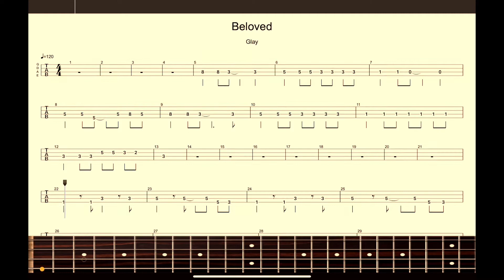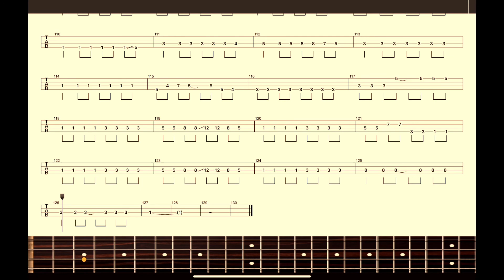【GLAY】ベーススコア「BELOVED」JIRO PART BASS SCORE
GLAYベーススコア「BELOVED」ベーススコアになります。